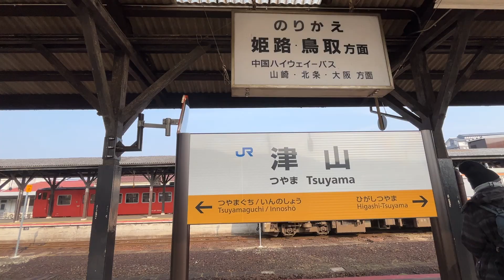キハ120系 津山駅入線